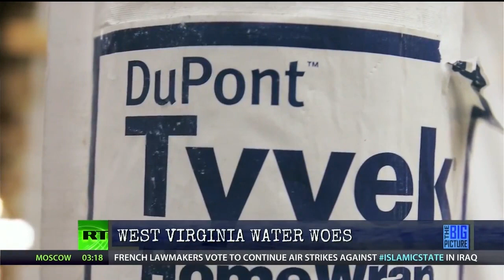Papantonio: DuPont’s Polluted History Has Poisoned Entire Communities - The Ring Of Fire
Should DuPont be facing the corporate death penalty? The company is currently facing thousands of lawsuits from residents of West Virginia to Ohio and all the communities in between where DuPont contaminated drinking water in the area with a cancer causing toxic chemical. To make matters worse, it appears that the contamination was going on for more than five decades.

America’s Lawyer, Mike Papantonio, discusses this with attorney Ned McWilliams.